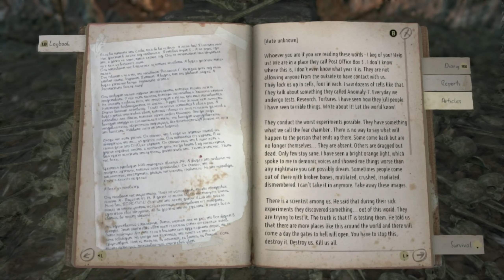Benson Plays Kholat (11, Finale)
Vitaly Grazeniuk carries on up the mountain, where the secrets of the Dyatlov Pass will, hopefully, be revealed. Benson forgets to bend his knees.

Kholat may be finished, but the show must go on! Join us next week for the start of a brand new playthrough in another game!